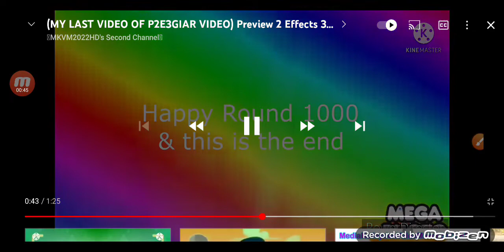Preview 2 Effects 3 Gets Interrupted Add Round 1001